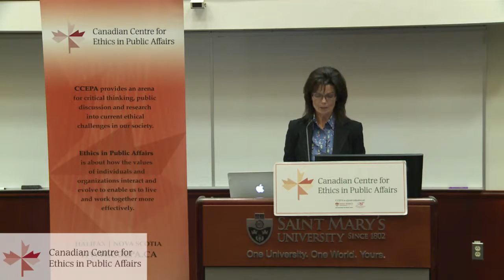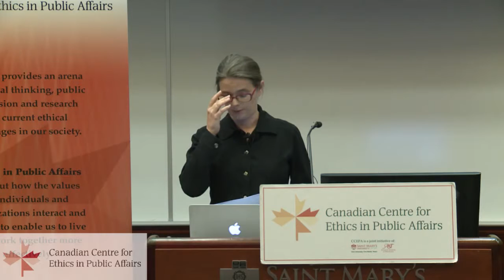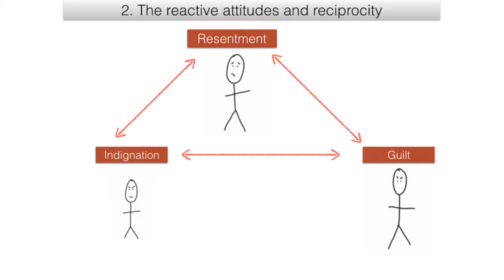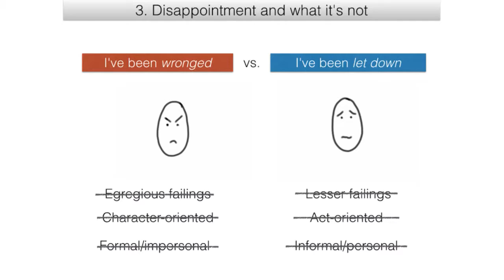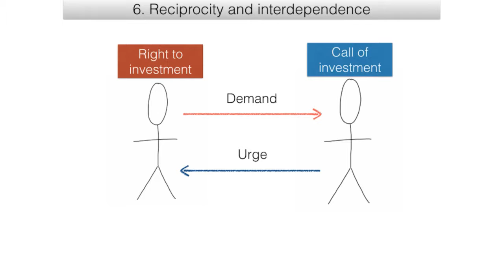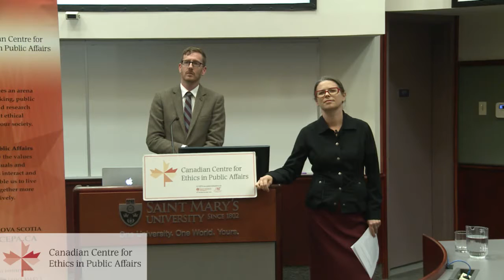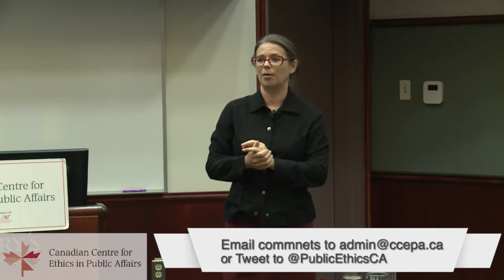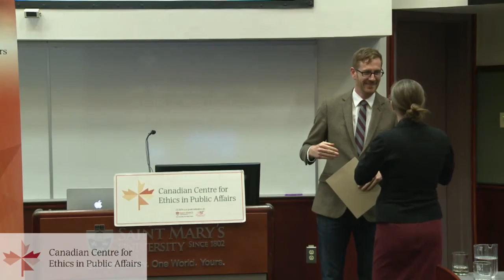Betrayal - Ethics and Personal Investments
Much of our moral thought is concerned with what we owe each other as people. But if we think in terms only of our rights and duties, and how we wrong others and they wrong us, we are liable to miss a large range of morally significant events. We are vulnerable to being wronged; but we are also aware that we are vulnerable to being disappointed or betrayed. We personally invest in one another.

The aim of this presentation is to explore how a failure to consider personal investment alongside rights can deform public discussion of such topics as abortion, the status of people with dementia or other severe cognitive impairment, the ethical treatment of animals, and the ethical issues embedded within artificial intelligence.

Dr. Adrienne Martin
Murty and Sunak Associate Professor of Philosophy, Politics, and Economics, Claremont McKenna College

The Marshall Lecture in Public Philosophy
How to Betray Your Android: Relationship Ethics and Personal Investments

Presented with the Marshall Public Lecture Fund and Saint Mary's University, Department of Philosophy